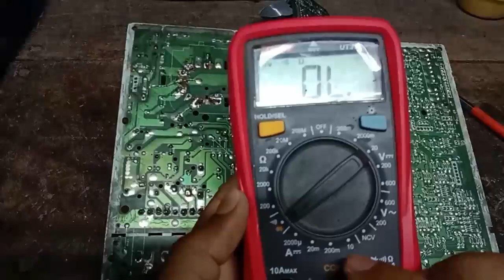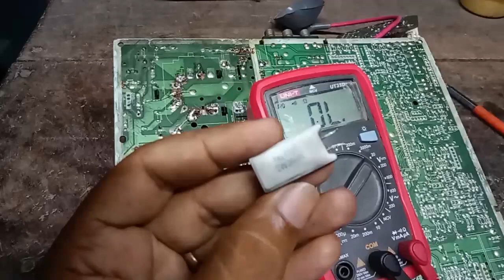Eht section short checking process in crt colour TV.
Colour tv repair Hindi,